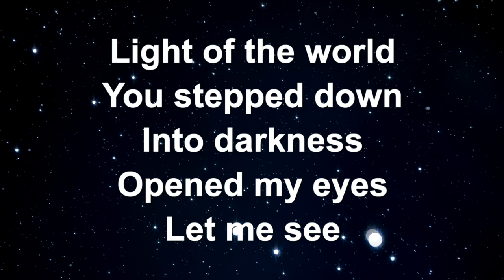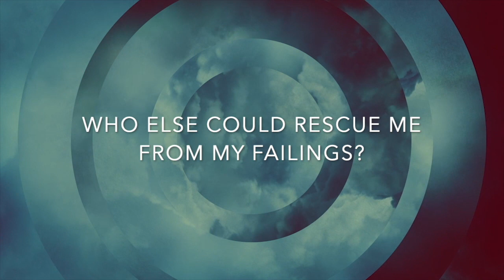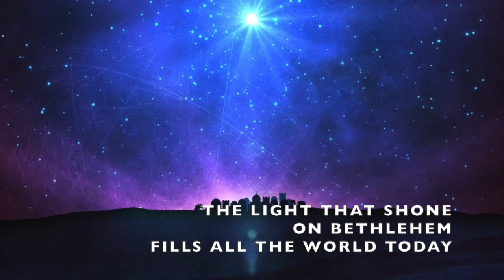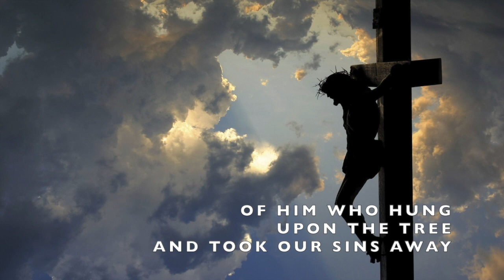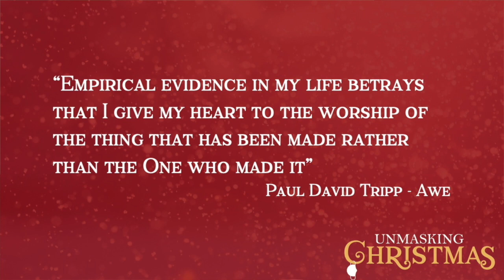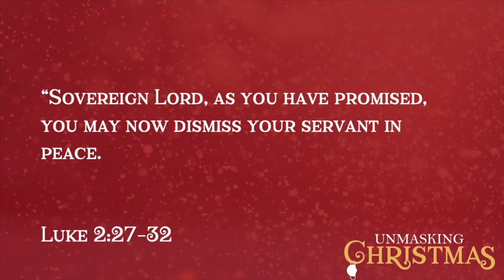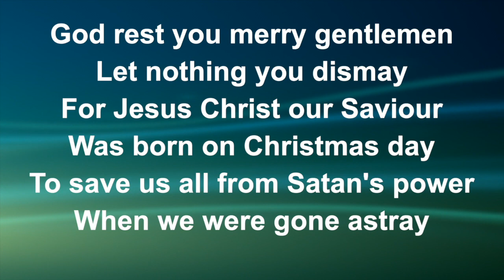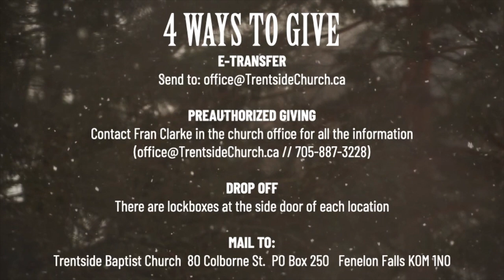Unmasking Christmas: The Awe of Christmas // Dec. 27 service